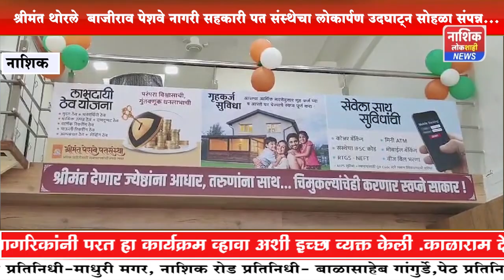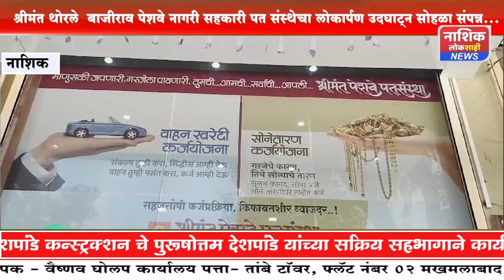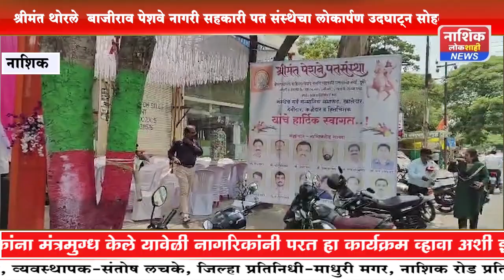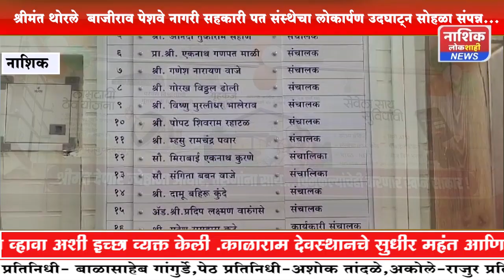श्रीमंत थोरले बाजीराव पेशवे नागरी सहकारी पत संस्थेचा लोकार्पण उदघाट्न सोहळा संपन्न..